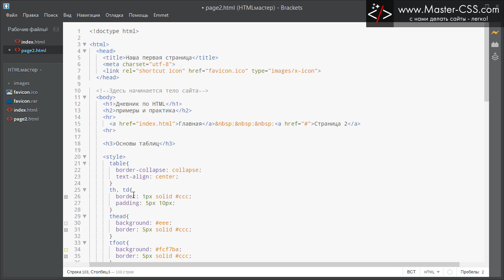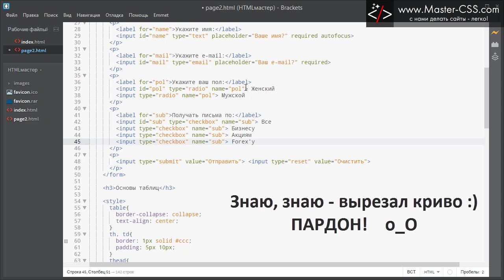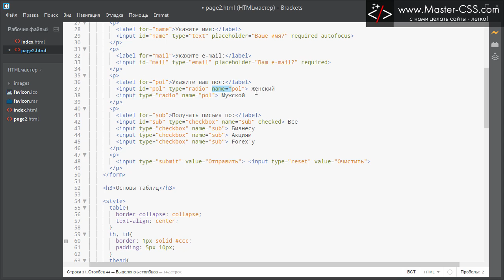HTML формы - checkbox и radio в теге input. Часть 2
Хай ребята! В этом уроке еще чуточку усложним нашу форму, добавив пару полезных полей, таких как:

1. radio (переключатели) - позволяет посетителю выбрать один вариант ответа из всех.

2. checkbox (флажки) - позволяет выбрать несколько или сразу все варианты.

В этому уроке вы научитесь работать с этими полями и настраивать их под себя. Так же изучим новый атрибут для тега input - checked.

Этот атрибут можно применить только к input с type checkbox и radio